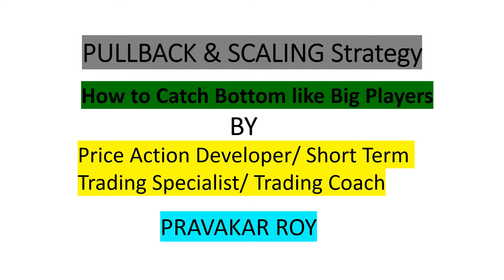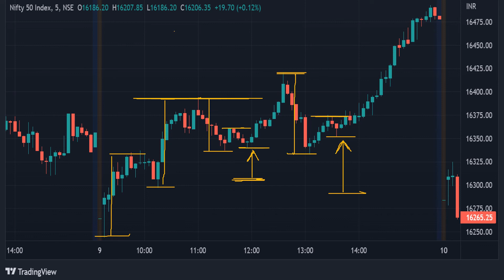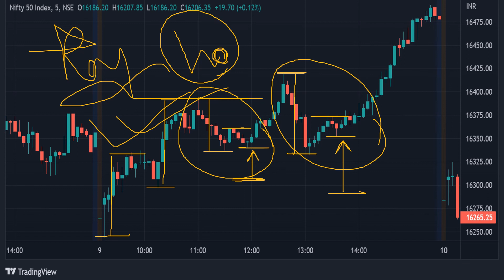Greedy Buyer's Trading Strategy in Bengali by Price Action Developer Pravakar Roy.Pullback & Scaling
"Big Move prediction in advance" Guideline in Bengali by PriceAction Developer Pravakar Roy
Simplest Trading without any Lagging Indicators. Be a master in Trading with Pravakar Roy... Whatsapp for association on 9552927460 for Free.
 PRO Traders always think differently. They use some extraordinary technique which are not in Books. In this channel you will learn how to visualise Price Action differently. This is unique method that I have developed to help common Traders to minimise losses and earn significant amount of money.
PRO Skilled Trading against Common Traders. Ultimate Success Trading Method. Short Term Trading Technique by Pravakar Roy.

About this video :
           This video is made for common traders to help them to overcome Greed & Fear throughout the trading session. It is very very important to understand the profit taking zone. This is simple & superior method to beat those problems.
           I have demonstrated in this channel about the prediction of Trend Reversal & Sideways Zone in advance through Pullback & Scaling Fundamental. This is a unique method that I have developed myself for safe trading & I'm sharing with you to help novice traders to minimise losses and earn significant amount of money from stock market.
           Trade management is very important tool during trading for any successful traders. You should focus on trade management as much as possible throughout the trading session. I have demonstrated about high class trade management & it is practically applicable, reliable, profitable.
           I used to say to my Traders that "Keep it simple" & "Make it simple". Don't try to complicate the trading method & trading psychology. You should focus more on loosing side rather than winning side. You have to optimise losses & inversely it will affect on profits. Your job is to minimise loss & market's job is to give you return, so don't try to focus on market's job. I hope you understand.
             In this video I have demonstrated about Trend Reversal and how to understand it in advance and it's importance.
             To me, the most powerful and safe candles are the QUEEN Candles. If you know Chess Game, then you already understood the power of QUEEN. For that reason I've given the name of these candles are QUEEN Candles. It is very effective and simple.
            If you want to be a successful trader, then you have to understand price action differently and you should know these type of candlestick formation. You should make relation with QUEEN Candles, they will make you the KING.. Yeah I'm right.
I do not talk about bookish knowledge, am very much interested about the practical applicable reliable safest trading method and trading psychology,
            I have developed simplest pullback-scaling concept, which is applicable for Intraday Trading, as well as Swing Trading.
            I prefer 5mins Time Frame for Short Term Trading and here I have presented my method on Bank Nifty (5 mins chart ). This Trading Method is applicable for all Time Frame.
              You must know this unique tactic for whatever you are trading. It is applicable for all Financial Instruments. Try to visualize Price Action differently, the way I see..
               If you visualize price action the way I see, it will make you a PRO Trader, you can take quick action and also you can get an idea about the profit taking zone.. This fundamental is also applicable for SWING TRADING.
              Common trader's common mistakes during TRADING..:-
1) Trapped by Greed & Fear
2) Judgement by P/L
3) Use of lagging indicators
4) Don't know how to visualize price action deeply & easily
5) Improper trading psychology
6) Do not having structured trading plan

I share the concepts in this youtube channel, how to overcome these problems and how can one think like professional traders to trade successfully in SWING TRADING as well as INTRADAY TRADING..
For beginner it will help you a lot.. Just keep in touch with me..

GIVE PUNCH TO THE UNEMPLOYMENT
MAKE SOME NOISE PEACEFULLY